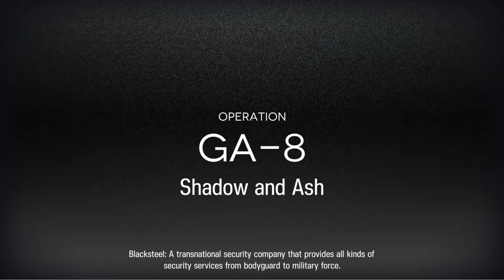[Arknights] GA-8 (No 6 stars)